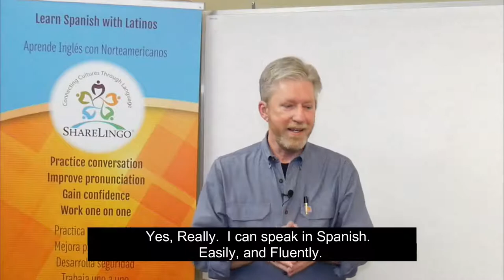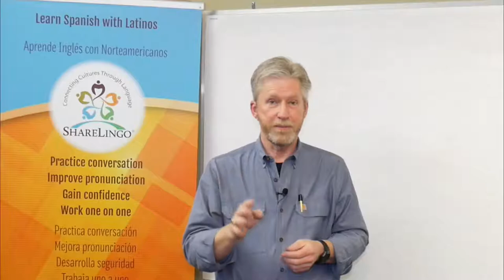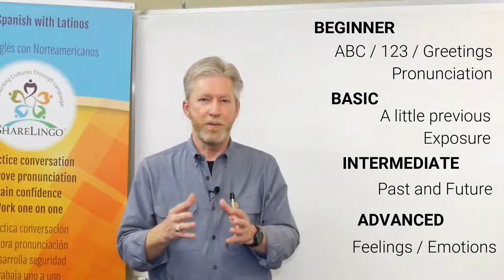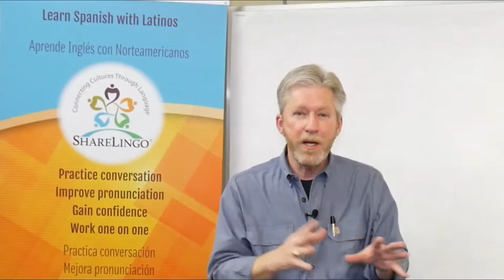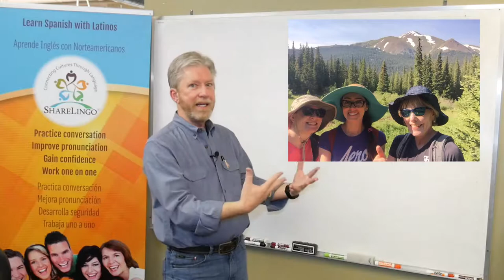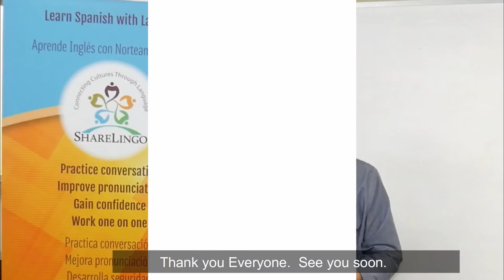The ShareLingo Project Classes April 2018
The ShareLingo Project is Connecting Cultures Through Language - we bring English and Spanish learners together face-to-face to help each other. James Archer, - ShareLingo's founder - talks about the upcoming series of classes, and outlines the different ShareLingo levels.